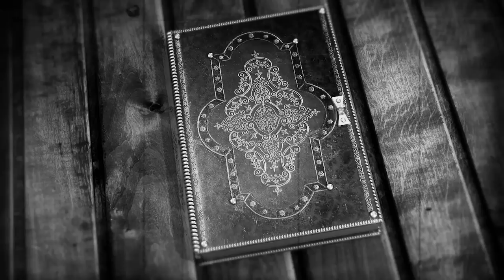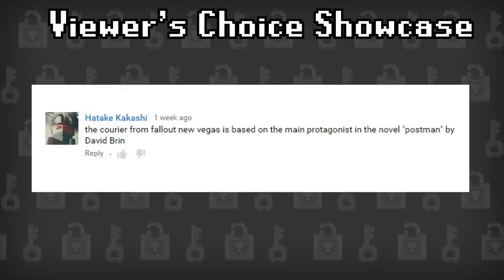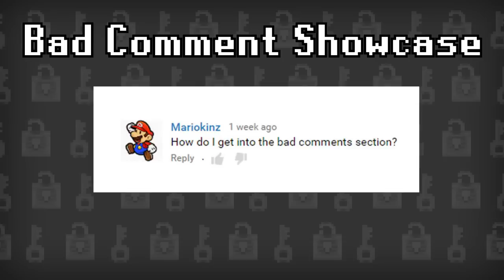Hidden History: FALLOUT CAN'T GET OVER THE 90s !